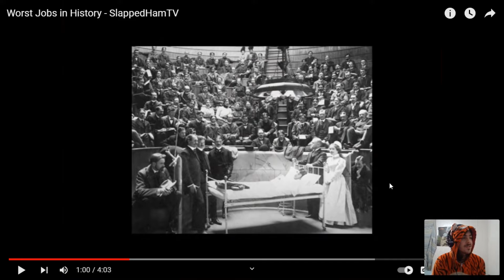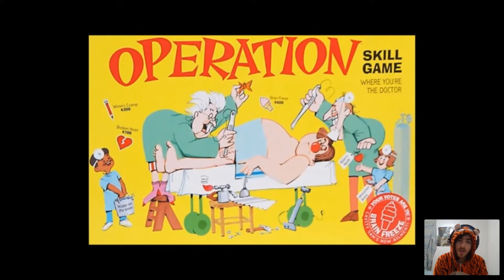Worst Jobs in History REACTON